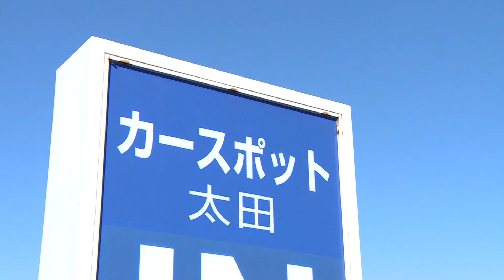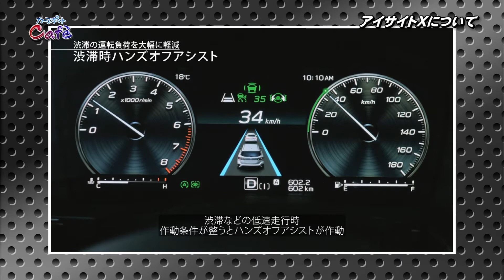2021年2月20日カースポットカフェ「アイサイトXについて」